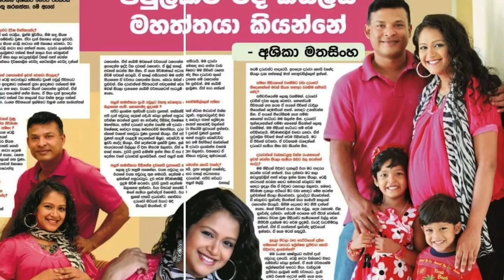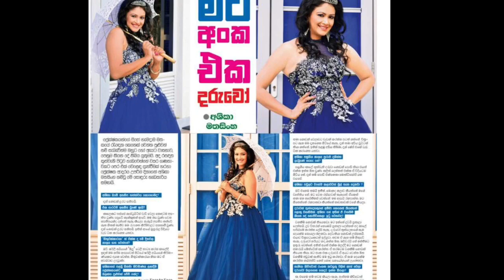මගේ ජීවිත කතාවෙන් ටිකක් | ඒක දිග කතාවක් ...| lifestory albem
(Ashika Mathasinghe)

         AND

I am Ashika Mathasinghe...